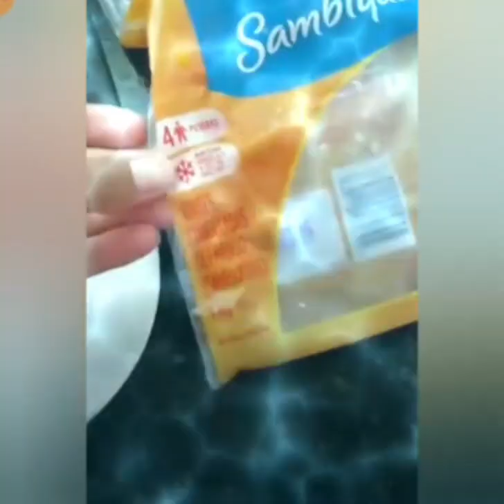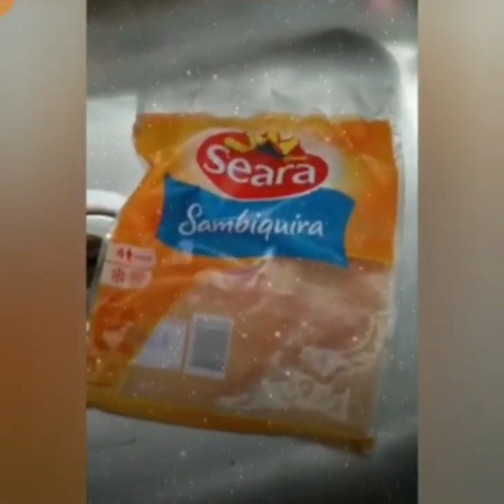Cú.............de Franga....🐔🐓🕊🐤🐥🐓🐓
Jovem dina dr casa vai nas compras e compra em promoção uma embalagem de Sambiquira sem saber o que era ao certp...
Vejam a surpresa dela kuando vê ke é cú e mais cu de Frango. 🙄🙄🐔🐔😂😂😂😂